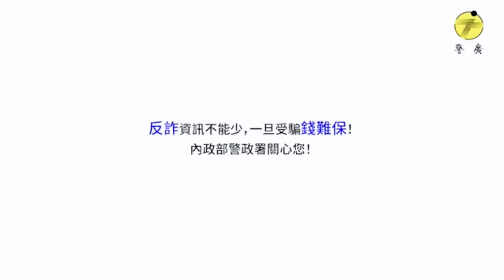【全民防詐 頭家來了】臺東娜路彎大酒店副董事長 林峰銘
猜猜我是誰防詐篇